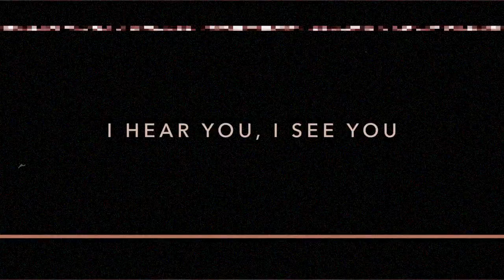Inharmony EP Teaser - Finishing Move Inc.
stream or purchase: smarturl.it/inharmonyep